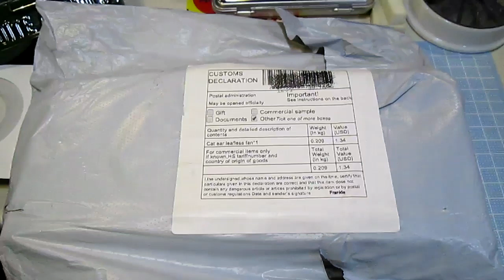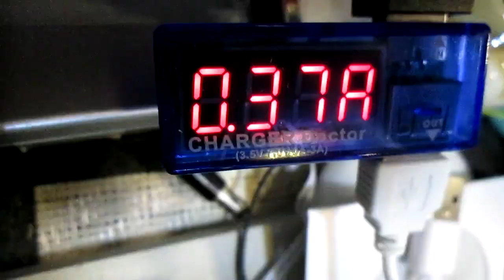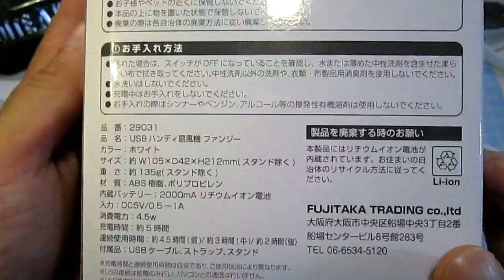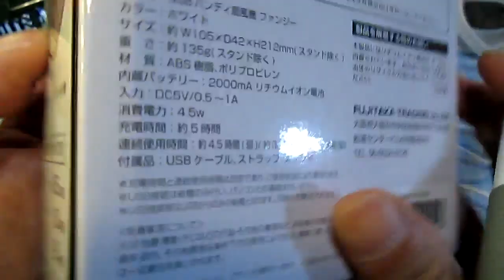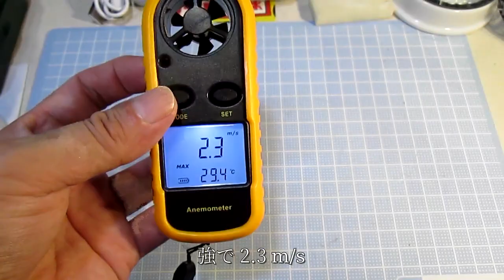USB充電式ミニブレードレス扇風機とミニファン扇風機の比較、分解動画です。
商品リンク　アマゾン